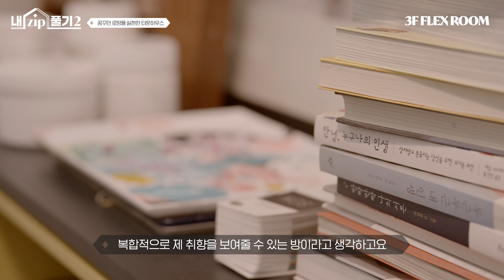수영장과 테라스가 있는 타운하우스 | 내ZIP풀기2 EP.9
꿈꾸님들 안녕하세요🥰
이번에 찾아간 집은 꿈꾸던 로망을 실현한 타운하우스였어요🌿🏊‍♀️

어디 놀러 가기 싫을만큼 편안한 집에서
매일매일 특별한 추억을 만들며 살아가는
조혜림님의 꿈꾸는 집으로 가볼까요?🎈

소중한 공간을 보여주신 출연자분들을 위해 따뜻한 댓글 부탁드립니다🙏💖

🎵BGM 리스트🎵
summer rain - duffmusiq
new beginnings - paper planes
happy on my own(instrumental version) - kyle cox
sightlines - walz
morning rise - ben winwood